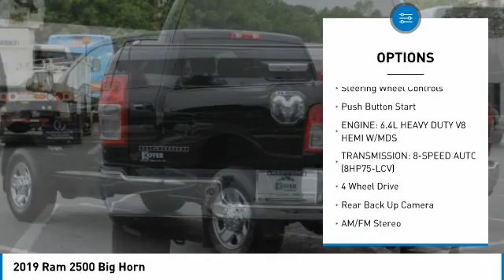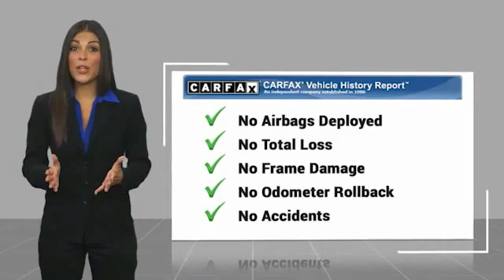2019 Ram 2500 Charlotte NC D215351A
2019 Ram 2500 Big Horn

WELCOME TO KEFFER COUNTRY! Priced below KBB Fair Purchase Price! Quick Order Package 2ZZ Big Horn. Diamond Black Crystal Pearlcoat 2019 Ram 2500 Big Horn 4WD 8-Speed Automatic 6.4L Heavy Duty V8 HEMI w/MDSbrbrRecent Arrival! Odometer is 17468 miles below market average!